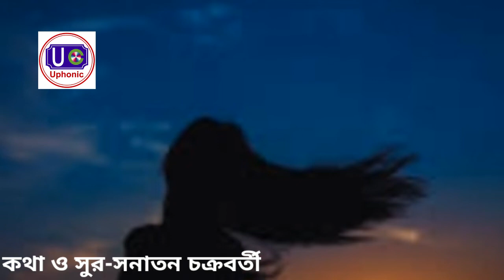Aamar Ekla Thakar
© Uphonic Cassettes & Records, (Gitashree) 151, Janai Bazar Para, Hooghly, West Bengal, India.